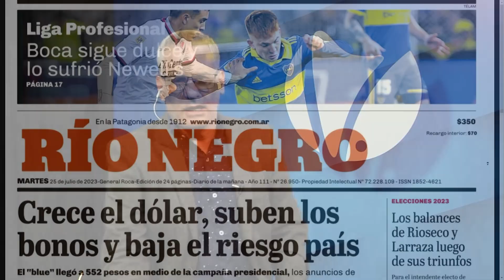JOSÉ RODO Y NATALIA RAUQUE - Cabo policía Rio Negro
EL BOLSÓN: RESCATÓ A MENOR CON AUTISMO DE LA MONTAÑA Y SE CONVIRTIÓ EN HÉROE